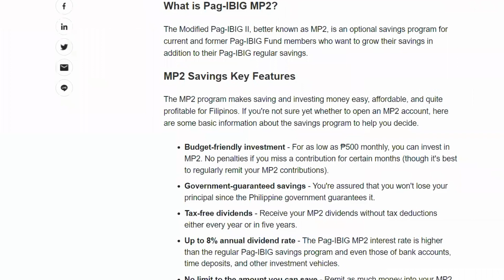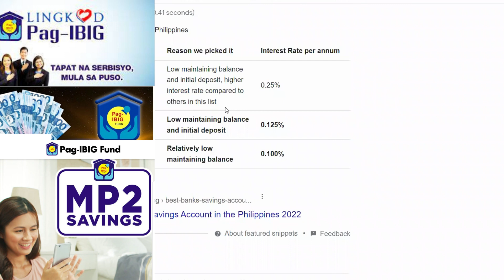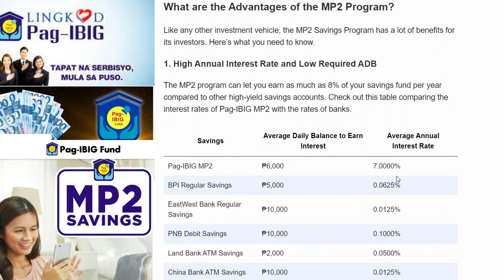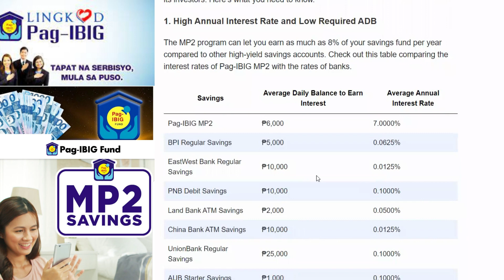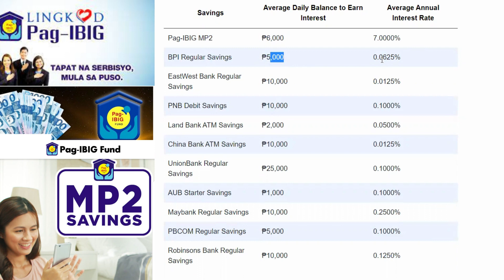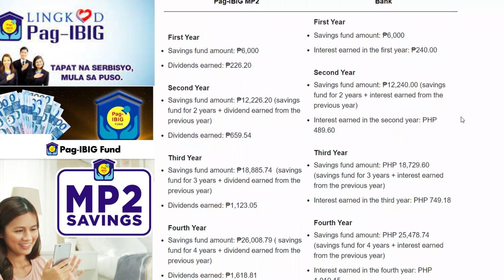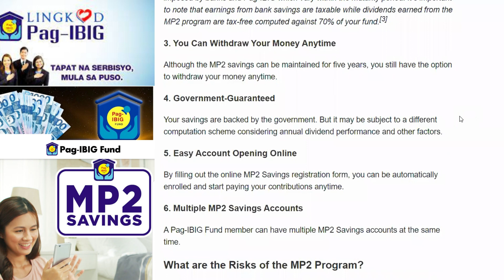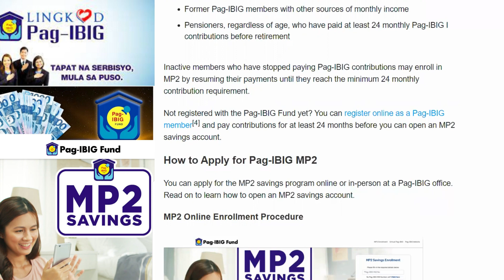PAG-IBIG FUND MP2 SAVINGS : P500 MO MAARING UMABOT NG 1.3M - ALAMIN!!!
Kung kayo ay naghahanap ng pagkakitaan pambayad ng loan meron din tayo niyan.
Cryptocurrency launching in December and now in KYC /more than bitcoin in the coming of time, so mine now: